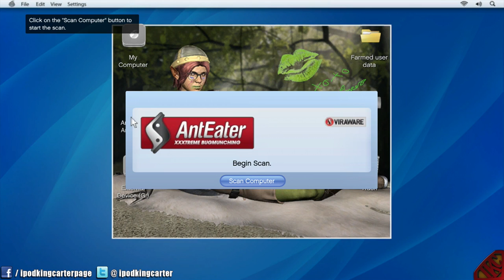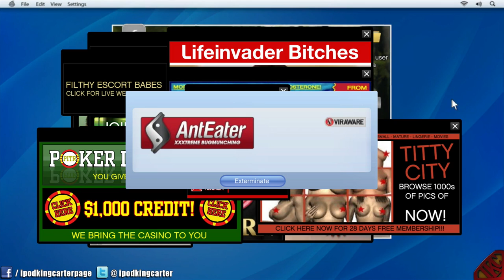Grand Theft Auto 5 Gameplay Walkthrough Part 9 - Friend Request (Hacking & Planting Bombs) (GTA V)